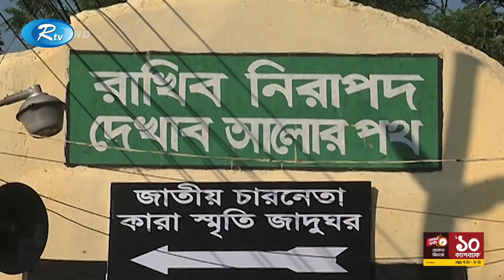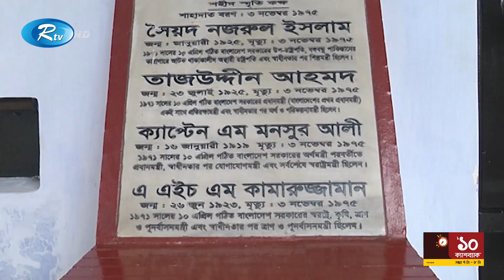কেনো কাঁদলেন সোহেল তাজ ? | Sohel Taj | Jail | Rtv News